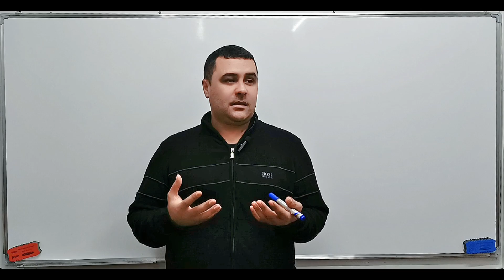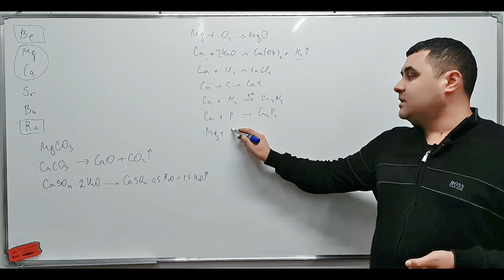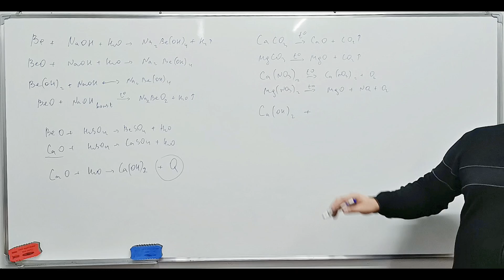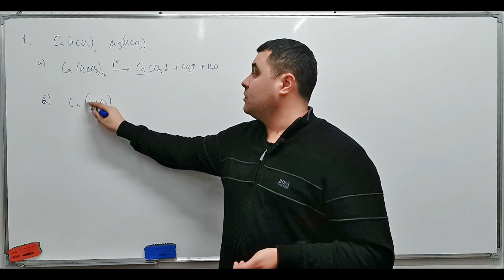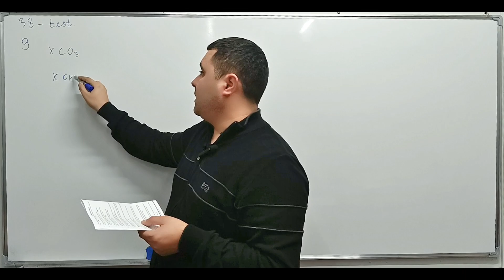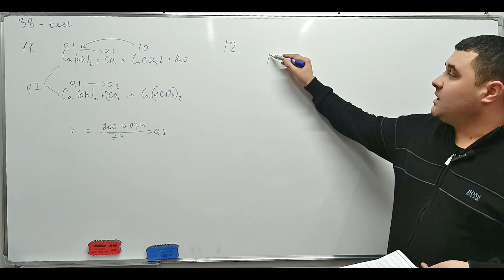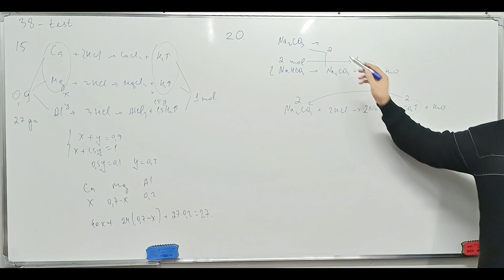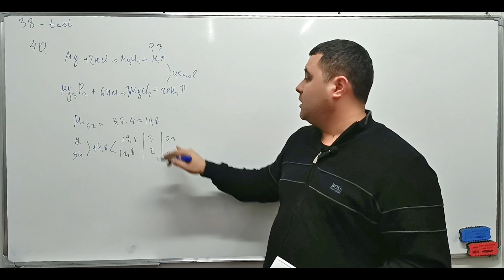36. Ishqoriy yer metallari.